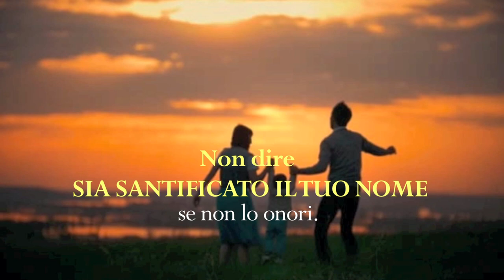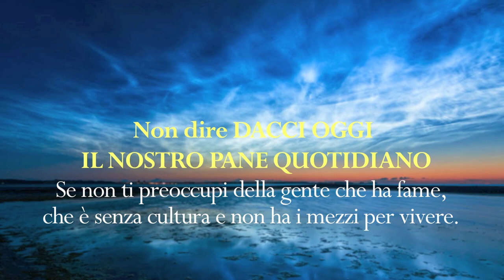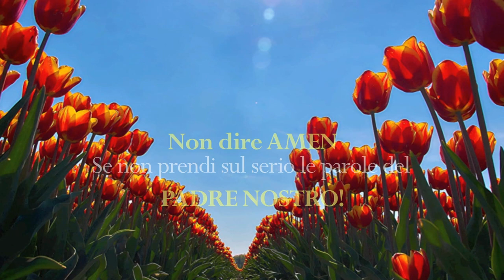SINCERI CON DIO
Per avere una buona conoscenza delle sacre scritture si deve chiedere a Dio ed essere sinceri con Lui, se si è sinceri con Dio lo si è anche con le persone, se non lo si è con Dio non lo si può essere neanche con le persone e si perde il tempo.
(Giacomo 1:5 Ma se qualcuno di voi manca di sapienza, la chieda a Dio che dona a tutti liberamente senza rimproverare, e gli sarà data.)

Montaggio di Fra Fidelis Maria Arevalo, Frate Francescano dell'Immacolata